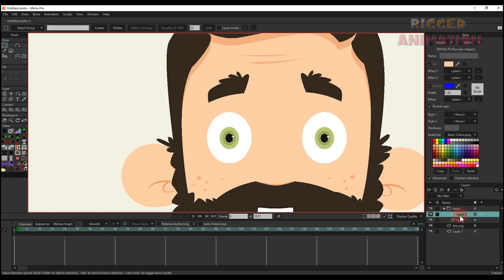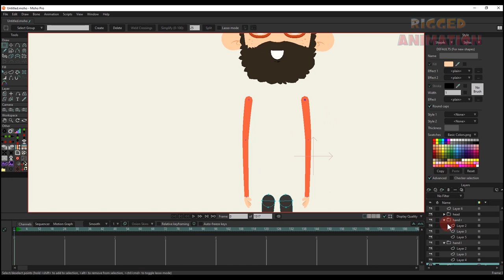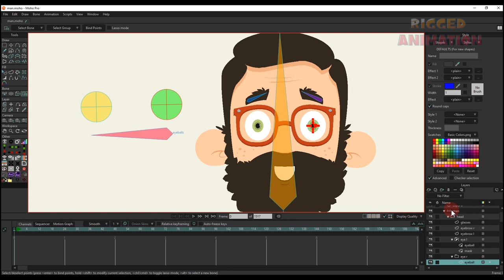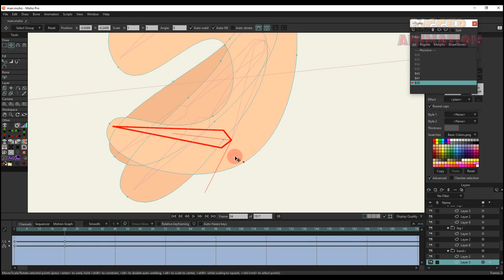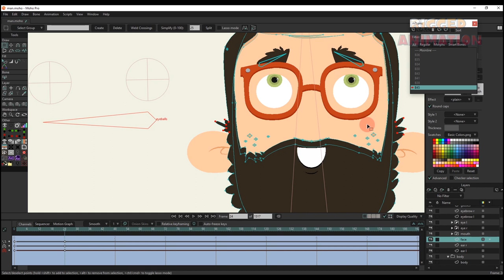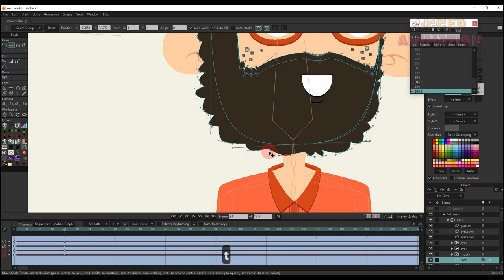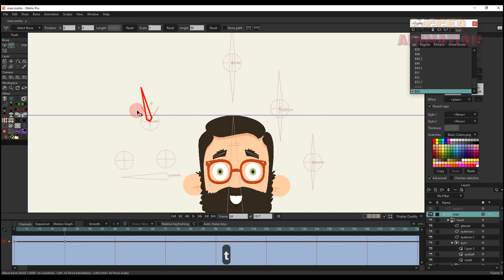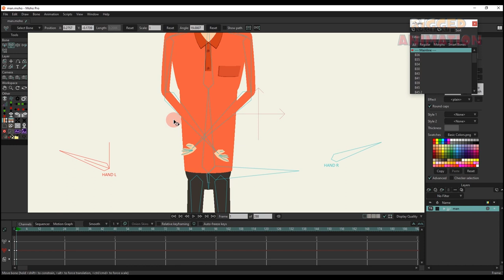How to rig a character using bone and smart bone | Rigged Animation